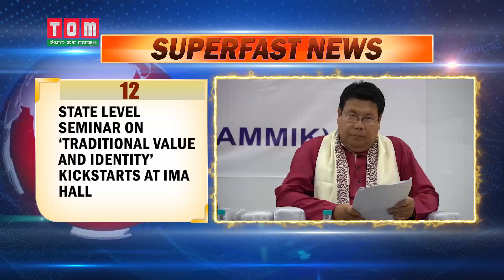TOM TV 5 PM SUPERFAST NEWS 10AUG 2019